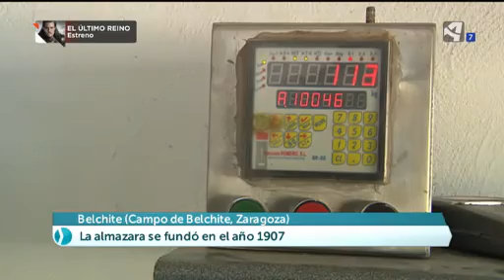Toda la vida produciendo aceite de oliva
Molino Alfonso es una almazara de Belchite que produce aceite de oliva del Bajo Aragón desde 1907